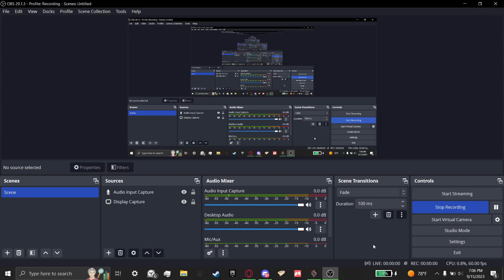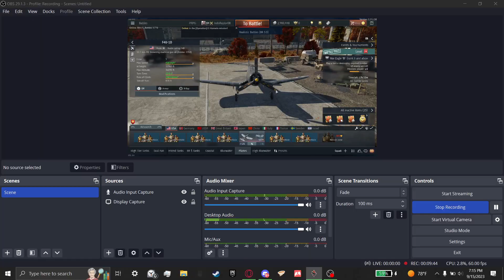The Corsair 1D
It's pretty good. Also, tried using OBS. Needs some configuration it seems.